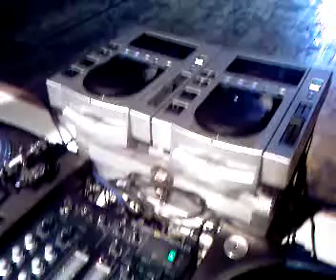Markò Enry B Tato Zeta e la marghe a punta ala prima del beach party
Beach Party  festa in maschera Punta Ala 2007 alla consol lo staff del Discovillage di Follonica. Cazzate nel pre-serata.